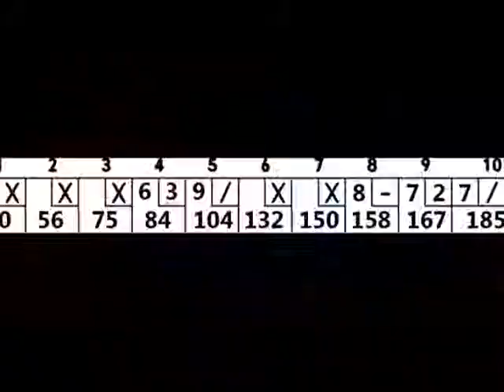Me Bowling December 14th 2011. Score: 185, first time recording on Samsung Galaxy S phone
This is the first time I tried recording myself bowl, with my new phone, (Samsung Galaxy S) and first time really editing a video like this.  I'ts 17 single shots with the scoresheet placed in between each clip.  For me this is a lot of firsts althought the score is far from my highest, it about me average a little.